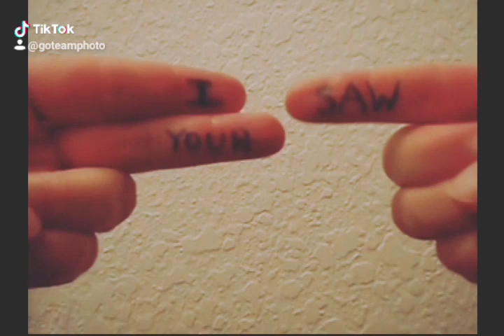YOUR VIDEO REVIEW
YOUR VIDEO REVIEW by Joe Whittington